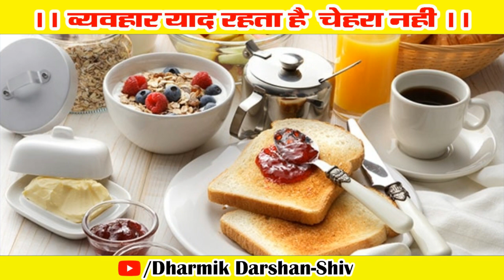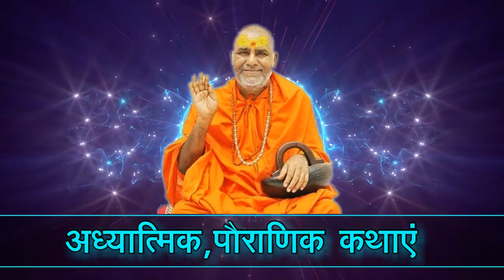गुरु जी ने सभा में 30 वर्षीय युवक को खड़ा करके पूछा 🧍अगर सामने से सुंदर लड़की चली आ रही है तो आप🤣🤣👆